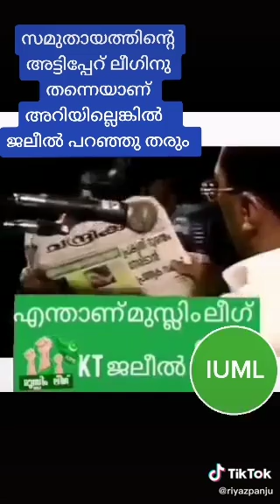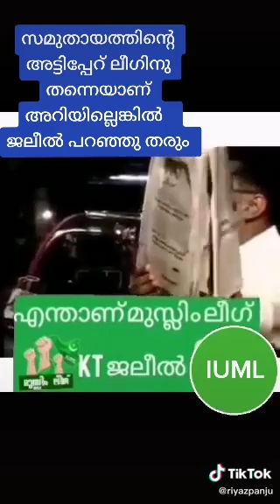സമുതായതിന്റെ അട്ടിപ്പേർ അവകാശം ലീഗിന് കെടി ജലീൽ പറയുന്നു | kt jaleel reacting aganist iuml